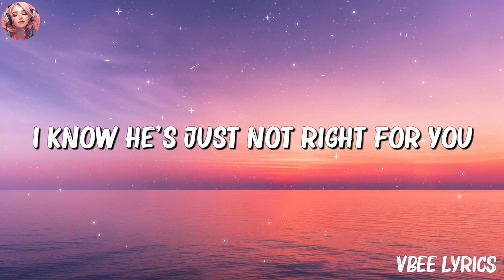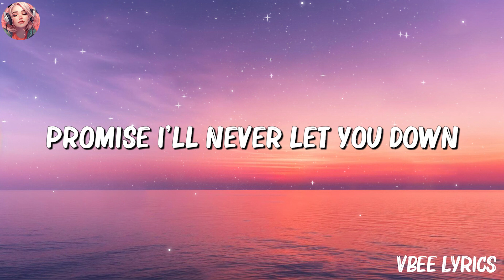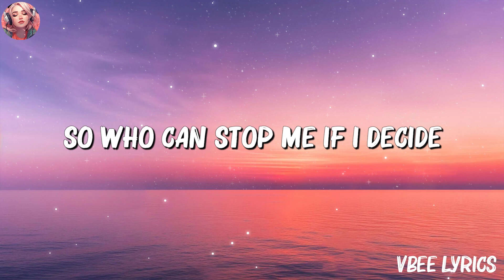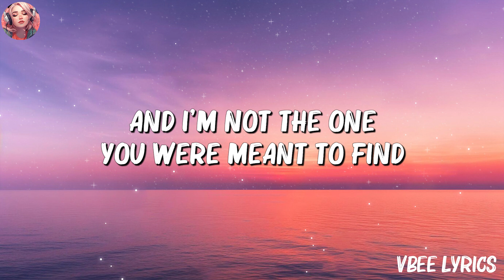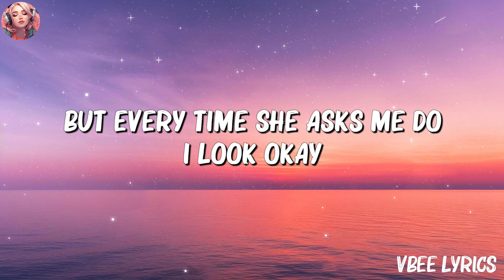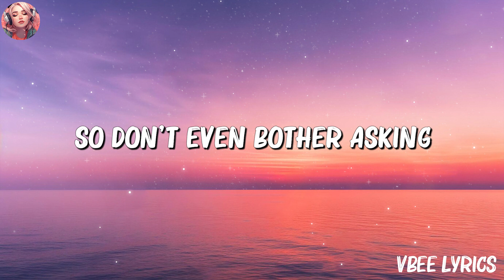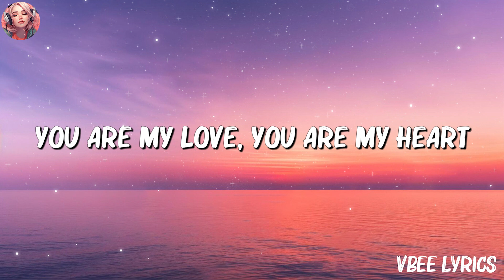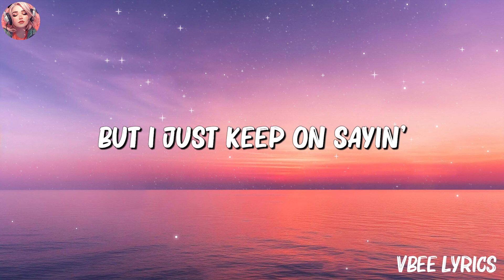Shawn Mendes - Treat You Better (Lyrics) | Anne Marie, Bruno Mars, Justin Bieber,...(Mix Lyrics)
Lyrics:
[Verse 1]